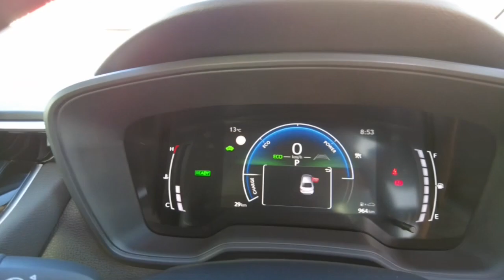2023 TOYOTA COROLLA Ellenbrook, Midland, Helena Valley, Guidlford, Greenmount, WA 6507909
Silver Pearl New 2023 TOYOTA COROLLA  available in Ellenbrook, Western Australia. Servicing the Midland, Helena Valley, Guidlford, Greenmount, WA area.

Midland Toyota
163 Great Eastern Hwy